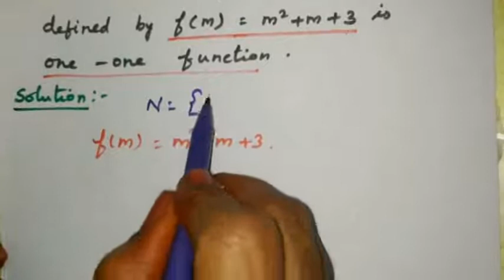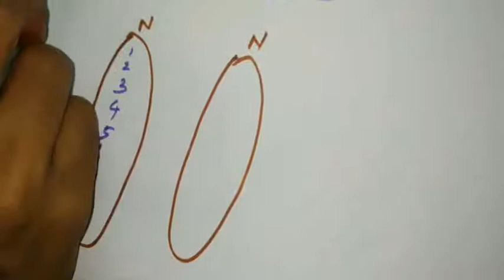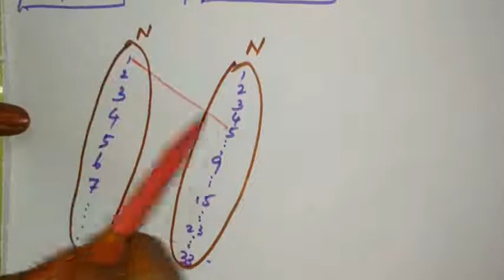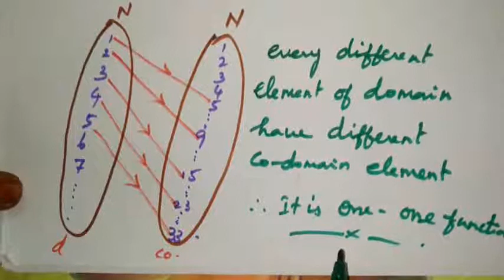10th std Maths Chapter 1 (RELATIONS AND FUNCTIONS) Exercise 1.4 sum no 5